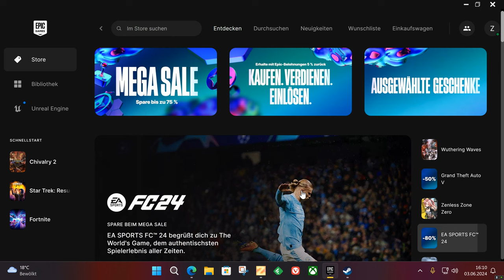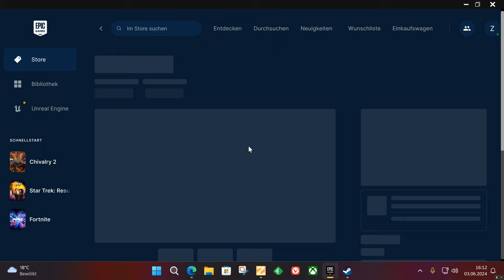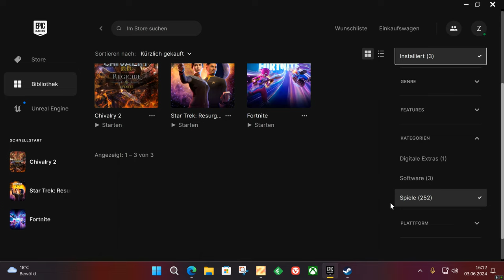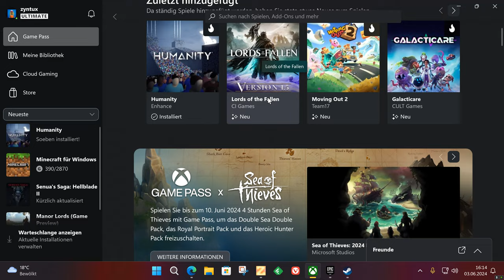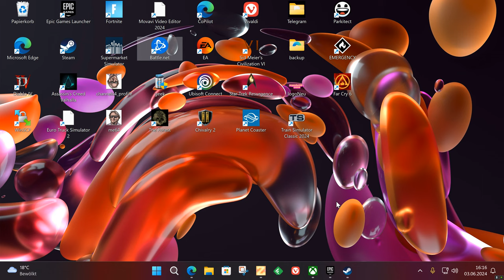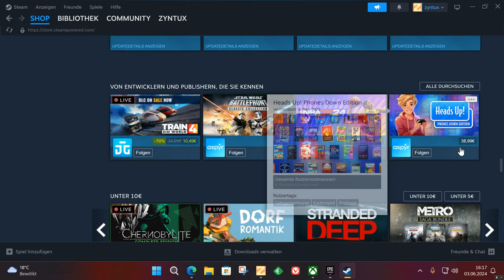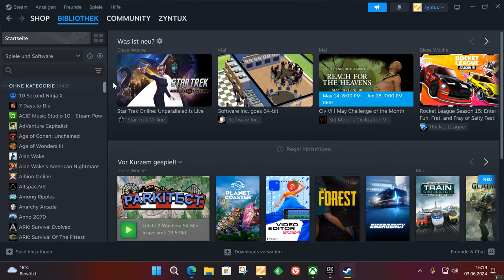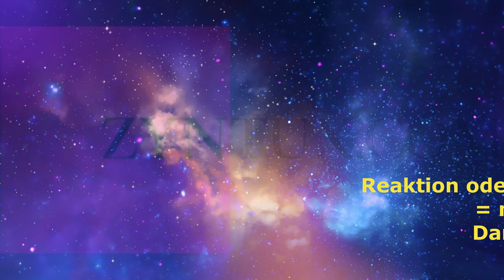So viele Game Launcher für Windows und außerdem: Kostenlose Spiele bei Steam finden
Unglaublich wieviele Game Launcher es für Windows mittlerweile gibt und außerdem: Kostenlose Spiele bei Steam finden !